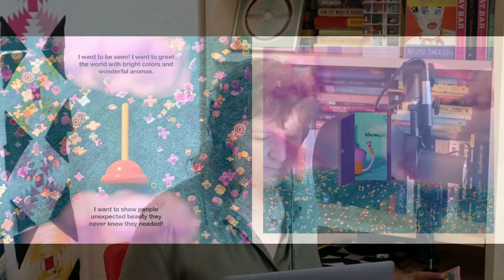Julio Torres | Fully Booked Podcast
On this week’s episode, Julio Torres discusses 'I Want To Be a Vase', illustrated by Julian Glander (Atheneum, June 7).

Torres is the creator and star of the HBO special 'My Favorite Shapes', one of the masterminds behind the network’s Spanish-language comedy series 'Los Espookys', and a former writer for SNL. His dazzling picture book debut is a story about everyday objects. One day, a particular object, Plunger, announces they don’t want to be a plunger anymore; they want to be a vase. This proclamation is, at first, met with some measure of opposition—especially from Vacuum Cleaner, who’s more on the traditional side. “But soon,” Kirkus writes, in an admiring review, “other household items climb aboard the self-actualization train.”

Here’s a bit more from our review of 'I Want To Be a Vase': “The premise is odd but comical and certainly original; children will giggle contemplating different uses for everyday gadgets. Kids are great at pretending and playing imaginative games, so they won’t have trouble buying into the whimsy on offer.…The colorful digital illustrations, featuring dollhouse-like miniatures representing common household goods, are very appealing. Varying typefaces and fonts signal different voices ‘spoken’ by the objects. Note the hilarious final declaration from the book itself. Great for stimulating creative thinking and art activities: What else can ordinary objects be?”

Torres and host Megan Labrise discuss their proclivities for pronouncing the word vase; the relationship between 'My Favorite Shapes' and 'I Want To Be a Vase'; the book’s eye-catching illustrations by Julian Glander; whether Torres has an affinity for epiphany as a subject matter; being true to oneself while recognizing the humanity of others; how writing a children’s book compares with writing a comedy sketch; and much more.

You can listen to new episodes of Fully Booked every Tuesday on Apple Podcasts and Spotify